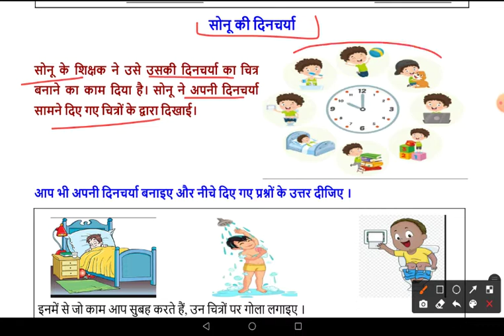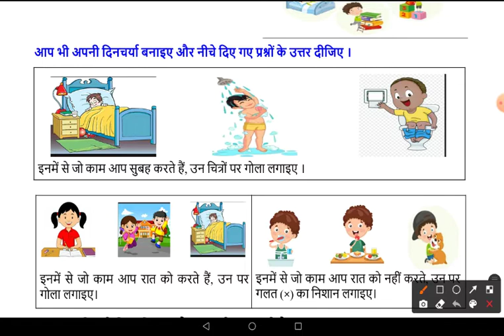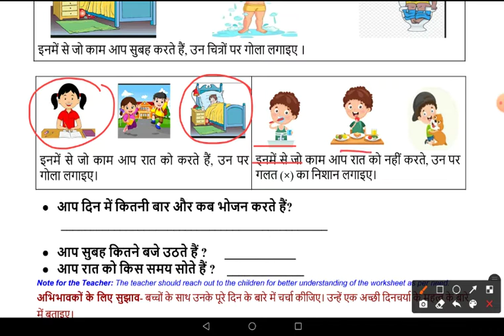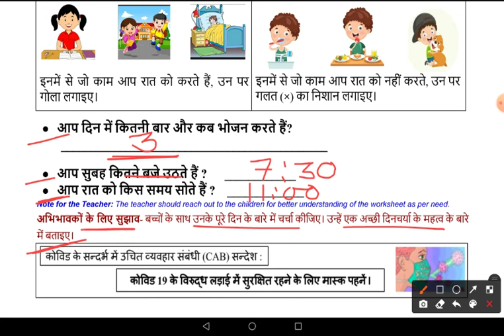DOE Worksheet No 135 ॥ Class 1 ॥ 17.12.2021 ॥ Mathematics, गणित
Counting
गिनती
गणित
maths
Mathematics class 1
worksheet 135
doe worksheet 135
doe worksheet number 135 class 1st
1st class worksheet 135
worksheet number 135 1st class